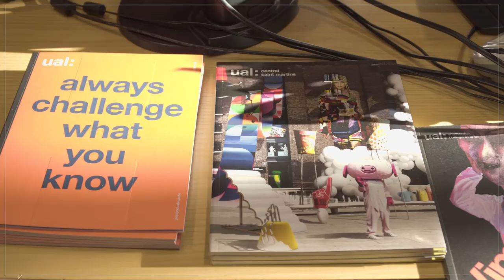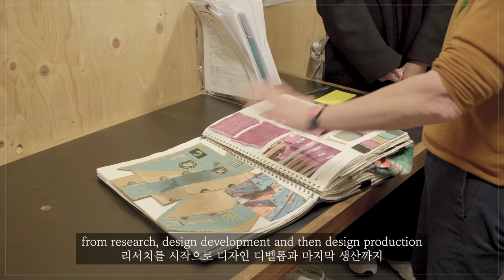세계 3대 패션 스쿨! 센트럴 세인트 마틴 Central Saint Martins 브이로그! | Vlog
스토커즈의 모교! 세계 3대 패션 스쿨! 😎
영국의 센트럴 세인트 마틴에 다녀왔습니다!!!
키미가 본격적으로 보여주는 세인트 마틴 대학의 내부와 Textile Design 학과장과의 인터뷰!!! 🤩
유학 관심 있으신 분들! 디자인 관련 궁금하신 분들! 영국 좋아하시는 분들! 다모여💪🏻💪🏻💪🏻
알찬 브이로그 구경하시고 세인트 마틴 자체제작 에코백 경품도 참여하세요! 😘👏🏻